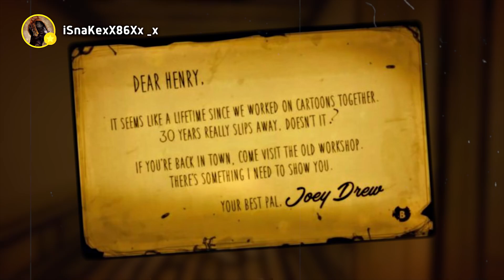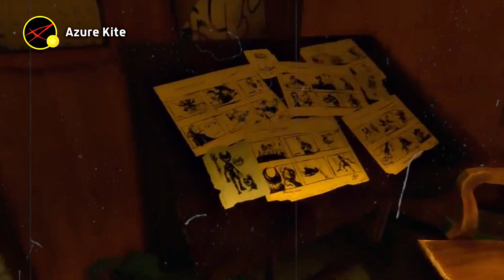شرح قصة لعبة بيندي وآلة الحبر الغامضة 🖋👹💫🎬 | هل الأحداث حقيقية؟🤔💬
(  ✨ 10,097 مشترك✨  )

مشترك جديد ؟
هاي
أنا اسمي العنود 💗
عمري 24✨

 ارسلو اقتراحاتكم أو أفكاركم هنا ولا تنسو كتابه عنوان الايميل
مثال : قصص المتابعين أو لعبه معينه ... إلخ

⚡️🌟ايميل القناه🌟⚡️